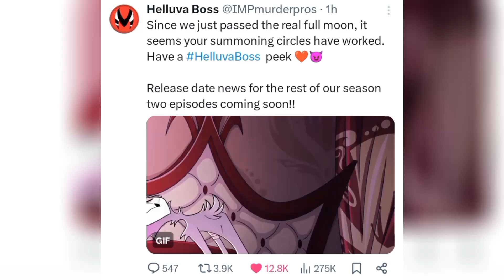The First Sneak Peek of Season 2 Episode 8 of Helluva Boss